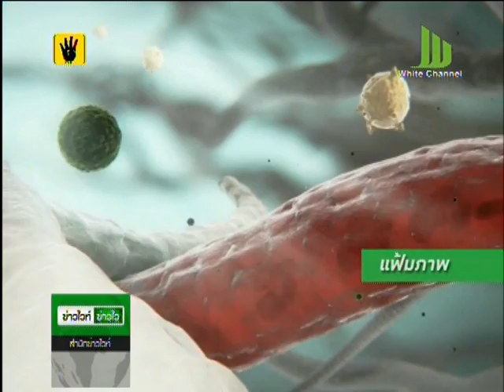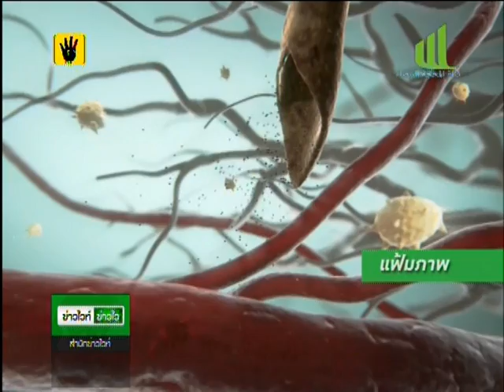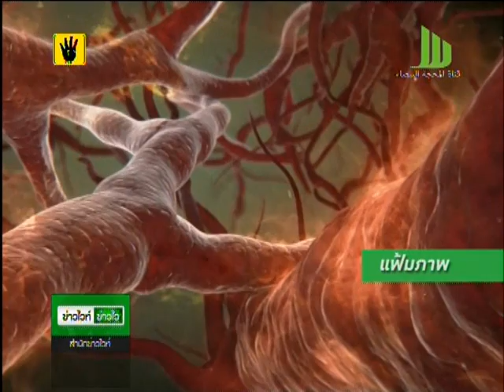สถานการณ์โรคไข้เลือดออก ยังน่าเป็นห่วง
สถานการณ์โรคไข้เลือดออก 7 จังหวัดใต้ตอนล่างพุ่ง ยอดผู้ป่วยทะลุหลักหมื่น เสียชีวิตแล้ว 16 ราย  ภูเก็ตยังน่าห่วง! ยอดผู้ป่วยพุ่งสูงในรอบ 26 ปี

          ดร.นพ.สุวิช  ธรรมปาโล ผู้อำนวยการสำนักงานป้องกันควบคุมโรค(สคร.)ที่ 12 สงขลากล่าวว่า สถานการณ์โรคไข้เลือดออก ตั้งแต่วันที่ 1 ม.ค. -- 24 ก.ย. 2556 ในพื้นที่ 7 จังหวัดภาคใต้ตอนล่าง พบผู้ป่วยแล้ว 9,909 ราย เสียชีวิต 16 ราย จังหวัดที่พบผู้ป่วยมากที่สุดคือ จ.สงขลา พบผู้ป่วย 5,341 ราย เสียชีวิต 11 ราย รองลงมา จ.นราธิวาส 1,089 ราย เสียชีวิต 1 ราย จ.พัทลุง 1,085 ราย เสียชีวิต 1 ราย  จ.ตรัง 831 ราย  ไม่มีผู้เสียชีวิต จ.ปัตตานี 829 ราย เสียชีวิต 1 ราย  จ.ยะลา 413 ราย เสียชีวิต 1 ราย และ จ.สตูล 321 ราย เสียชีวิต 1 ราย  ผู้ป่วยโรคไข้เลือดออก ทั้งประเทศ   127,791 ราย เสียชีวิต 119 ราย   ภาคใต้ผู้ป่วยโรคไข้เลือดออก 21,597 ราย เสียชีวิต 35 ราย

 นพ สุวิช อย่างกล่าวต่อไปอีกว่า "พื้นที่ที่พบการระบาดอยู่ในขณะนี้ได้แก่ อ.ระแงะ บาเจาะ และ อ.สุไหงปาดี  จ.นราธิวาส อ.นาหม่อม  อ.บางกล่ำ จ.สงขลา  อ.เมือง ป่าพะยอม  ศรีบรรพต  กงหรา  และอ.ตะโหมด จ.พัทลุง สำนักงานป้องกันควบคุมโรคที่ 12 สงขลา กรมควบคุมโรค  ได้เร่งรัดให้หน่วยงานในความรับผิดชอบรณรงค์ทำลายแหล่ง ลมพัดผ่าน  ไม่เป็นที่เกาะพักของยุงลายทั้งในและนอกบ้าน แจกยาทากันยุง และสเปรย์กระป๋องกำจัดยุง และกำจัดลูกน้ำยุงลาย โดยดำเนินการอย่างเข้มข้นจริงจังต่อเนื่องทุกสัปดาห์จนถึงปลายปี"

            ทางด้านนายแพทย์กฤษณ์ สกุลแพทย์ รองนายแพทย์สาธารณสุขจังหวัดภูเก็ต กล่าวถึงสถานการณ์โรคไข้เลือดออกในจังหวัดภูเก็ต มีรายงานผู้ป่วย 1,957 ราย มีเด็กหญิงเสียชีวิต 2 ราย อัตราป่วยสูงเป็นอันดับ 4 ของประเทศ และสูงที่สุดในรอบ 26 ปี พบการระบาดสูงในทุกอำเภอ โดยเฉพาะอำเภอถลาง ทั้งนี้ พบผู้ป่วยทุกกลุ่มอายุโดยกลุ่มที่มีอัตราป่วยสูงสุด ได้แก่ กลุ่มอายุ 10-24 ปี